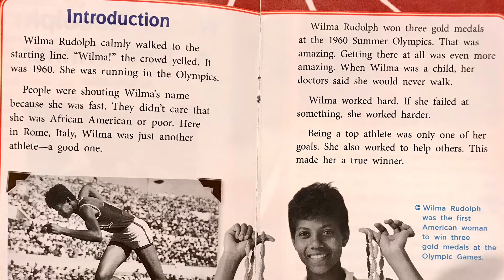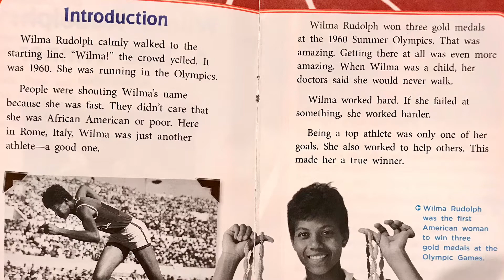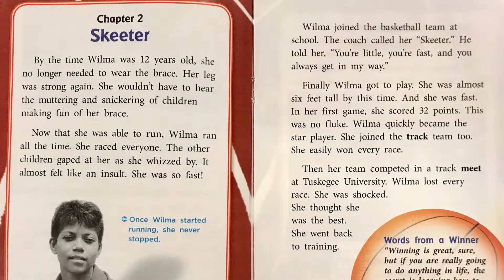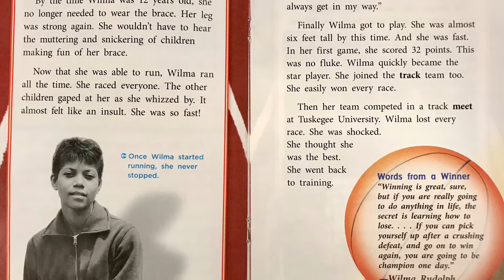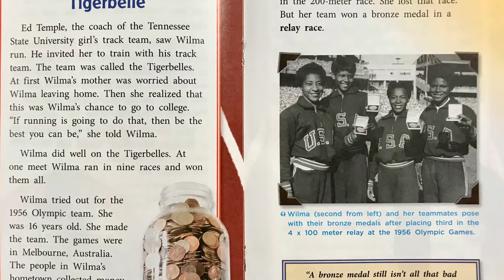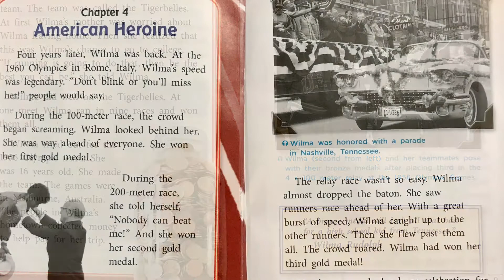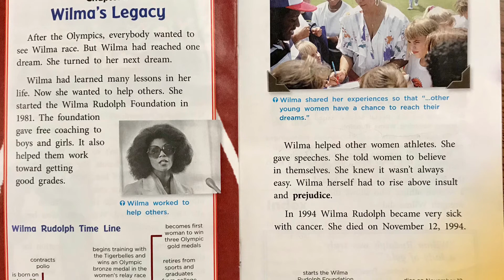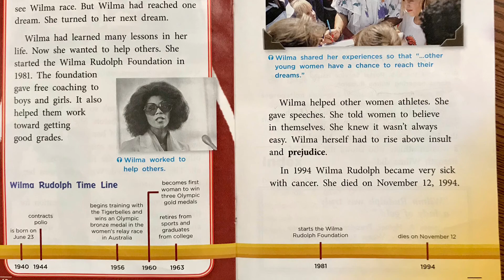Wilma Rudolph A True Winner